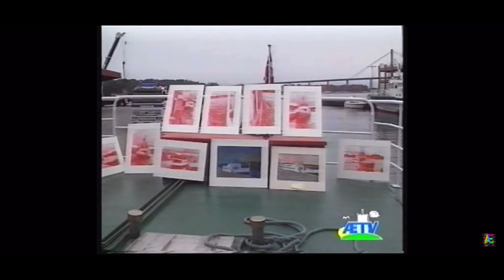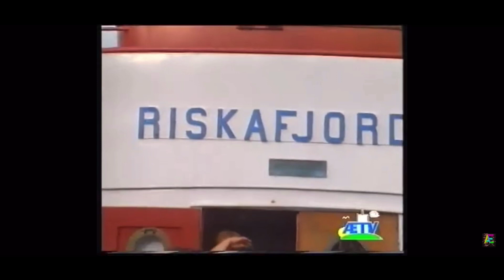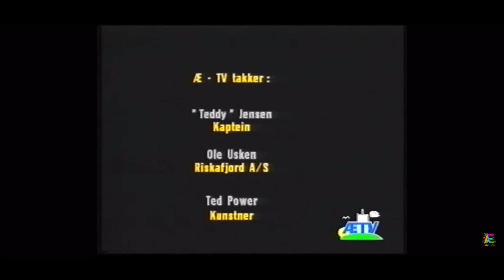Riskafjord II - Historien om en dame 1864 - 1996